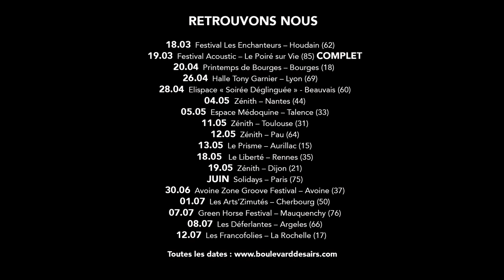Boulevard des Airs - Teaser Bruxelles Tour 2017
➼ L'album Bruxelles disponible ici / Download it right now

Si tu as des questions, commente en dessous et on te répondra !